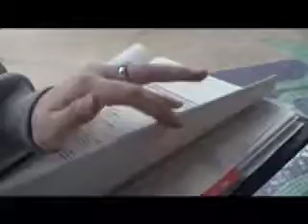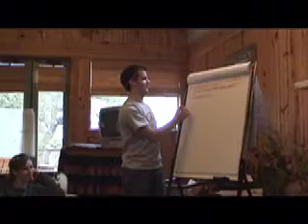Camp Texas Trailer...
Exec retreat trailer for CT